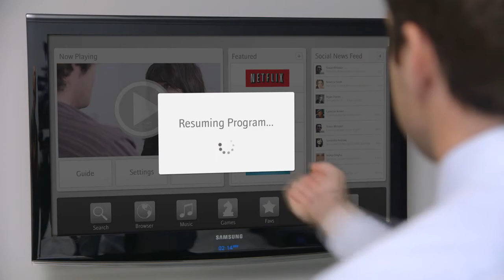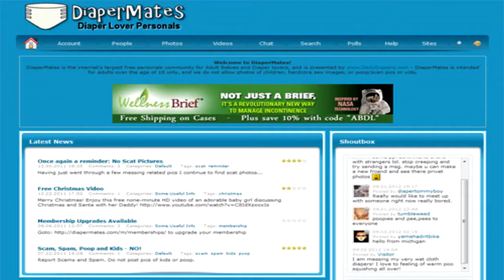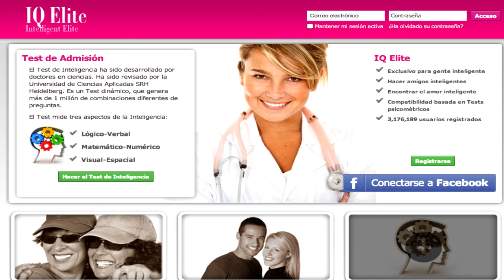Homogadget: Tus pulsaciones cardiacas podrían ser tu contraseña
- Tus pulsaciones cardiacas podrían ser tu contraseña.
- Una prenda íntima también puede ser tecnología.

Locución: Mariana Torres e Israel Sánchez.
Realización: Arnulfo Rodríguez.
Guión: Jorge Bravo

Homogadget es un producto informativo de la Agencia Informativa Mediatelecom.